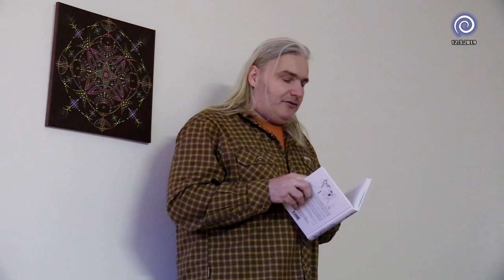Pjér la Šé'z / Vnitřní svoboda a rituály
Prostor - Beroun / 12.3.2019